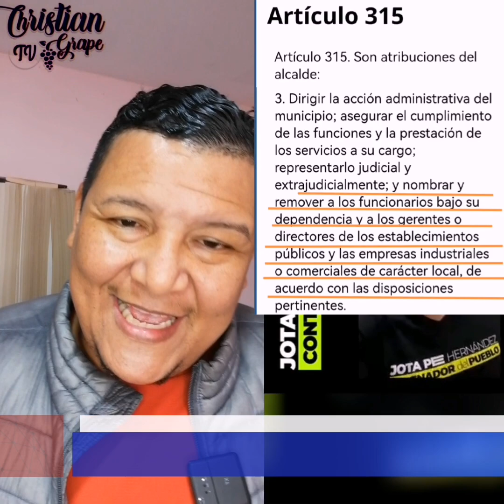La letra con s@ngre entra!! 😱Por fin esta oposicion esta leyendo las reformas.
La reforma a la salud por fin gana la primera batalla a hora le toca enfrentar dos obstáculos más para convertirse en ley.